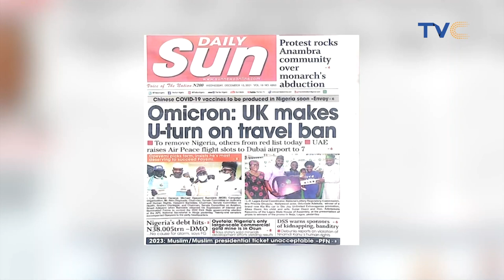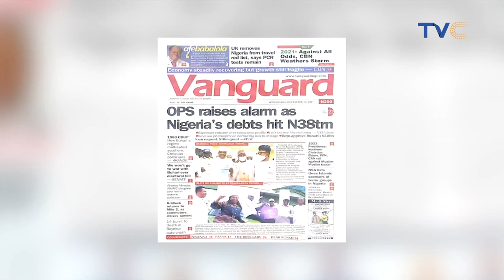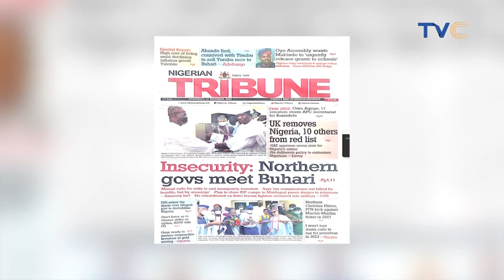YourView Ladies Discuss B*llying And Ways To Attract Billion Dollars Investors In 2020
YourViewTVC || Your View December 15th, 2021